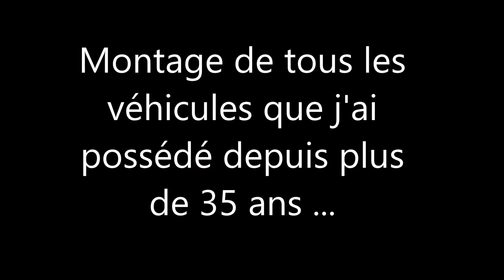Plus de 35 ans de véhicules que j'ai possédés ...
Un montage de tous les engins à moteur que j'ai eu en main depuis le milieu des années 80. Uniquement ceux dont j'ai été propriétaire, sinon la vidéo serait interminable.